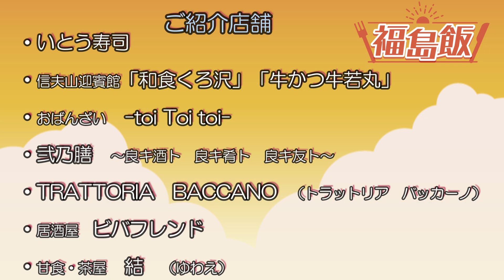晩夏の癒やしに。「福の幸、福島飯！」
福島民報社は2024年8月30日に「晩夏の癒やしに　『福の幸、福島飯！』」を紙面で掲載し、WEBページを公開しました。
この企画では、地域に根ざした福島市内の飲食店のおすすめを紹介しています。
詳しくは、紙面（県北版）、以下特設ページをご参照ください。
【こちらはロングバージョン】